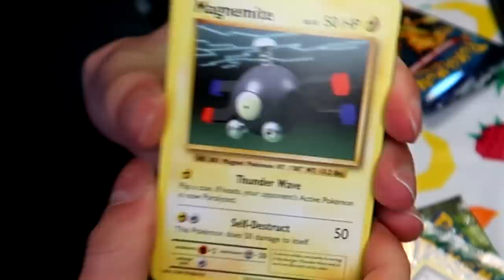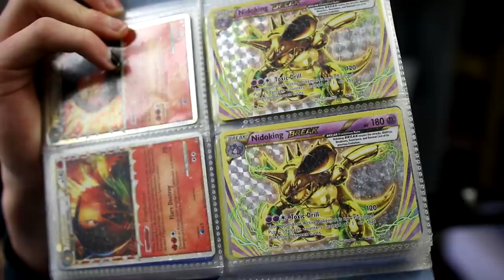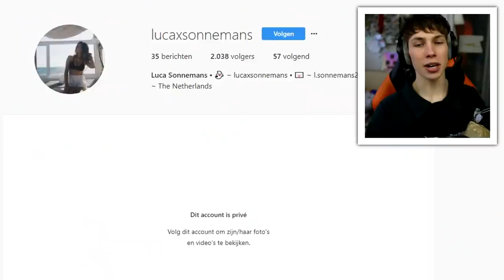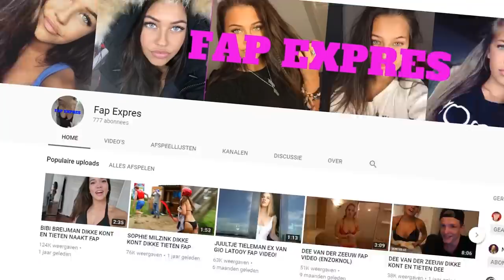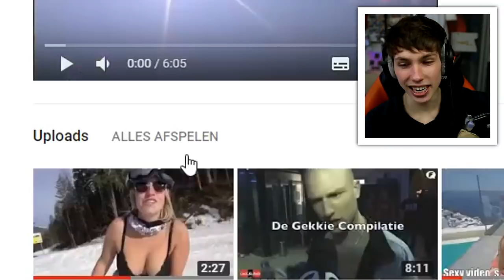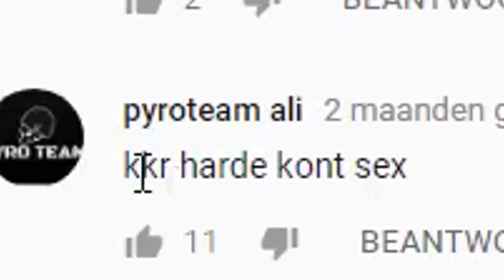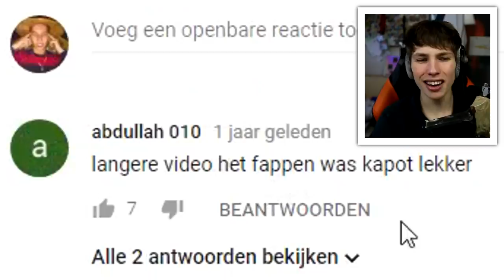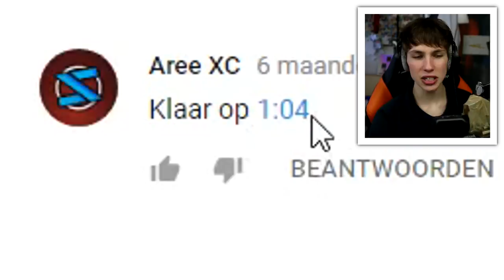?WIE HEEFT DE MOOISTE VRIENDIN?